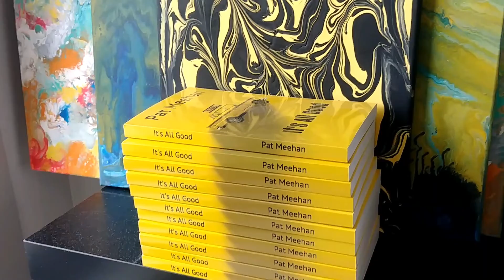Raymer Bay Hike & Tooling Around Kelowna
I complete an acrylic abstract painting. I go for a stroll towards Beaver Lake. Some great visuals from a vineyard in West Kelowna. And another hike along and up above Raymer Bay Regional Park.
Beaver Lake Road is not in West Kelowna, more like the northern area.